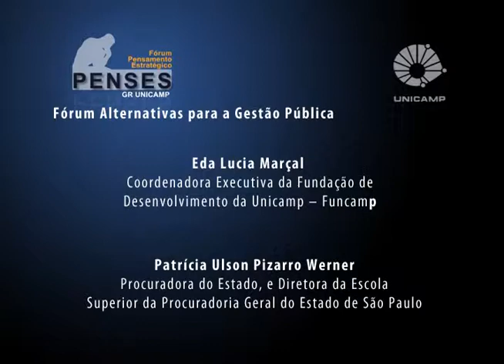Fórum Alternativas para a Gestão Pública - Experiências Concretas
Debate da mesa redonda: “Experiências Concretas”, durante o Fórum Alternativas para Gestão Pública, organizado pelo Fórum Pensamento Estratégico (PENSES) da Universidade Estadual de Campinas (Unicamp), no dia 23 de junho de 2015, no Auditório do Instituto de Economia da Unicamp. Com mediação de José Augusto Guilhon, professor aposentado da Universidade de São Paulo e fellow do Fórum Pensamento Estratégico (PENSES) da Unicamp e participação de Eda Lucia Marçal, Coordenadora Executiva da Fundação de Desenvolvimento da Unicamp (Funcamp); Patrícia Ulson Pizarro Werner, Procuradora do Estado e Diretora da Escola Superior da Procuradoria Geral do Estado de São Paulo; José Veríssimo Romão Neto, Pesquisador do Núcleo de Pesquisas em Políticas Públicas da USP e Coordenador do Curso de Gestão Pública da Universidade Metodista de São Paulo (UMESP) e Claudinéli Moreira Ramos, Coordenadora da Unidade de Monitoramento e Avaliação da Secretaria da Cultura do Estado de São Paulo.